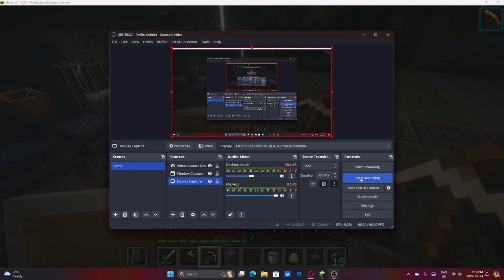New Shop + Exploring (Otter SMP)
MY STUPID SISTER WAS IN THE BACKGROUND SORRY! this is my first time editing so sorry for any oversights and make sure to like and subscribe plsss (btw the server adress is play.ottercraft.net and the music is persona 5 stuff)